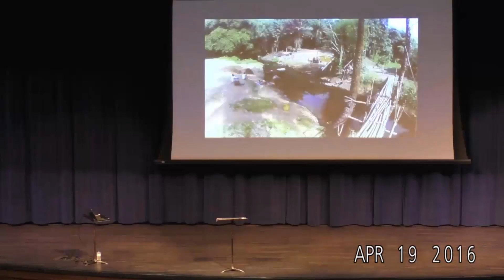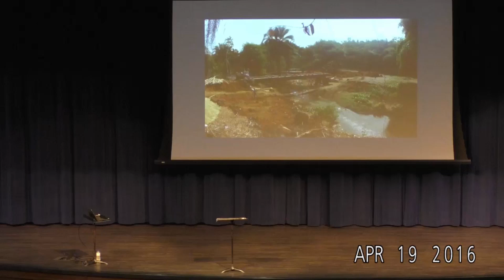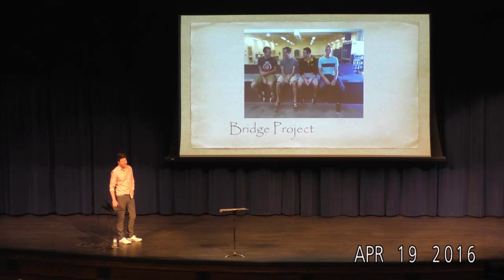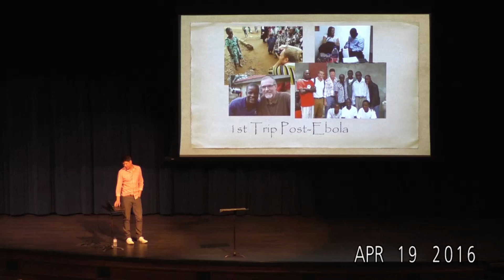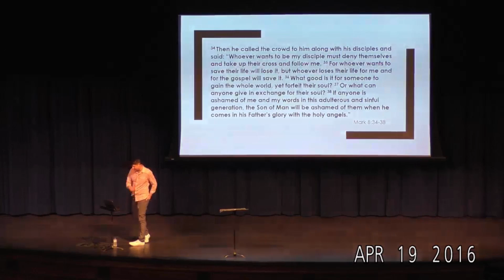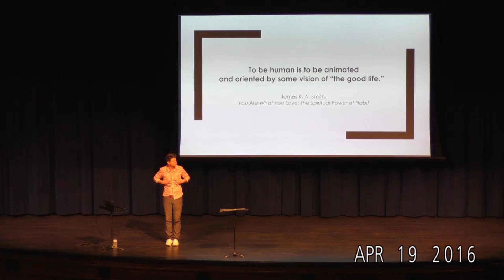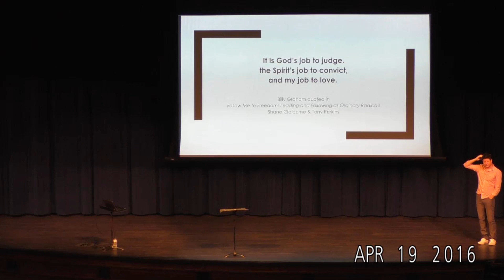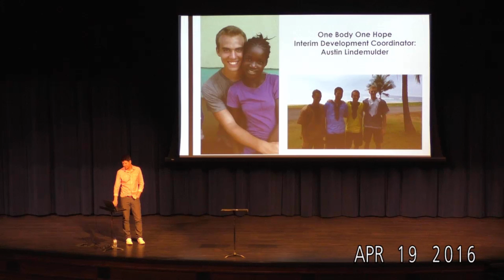One Body One Hope Aaron Baart:Box Lunch Social